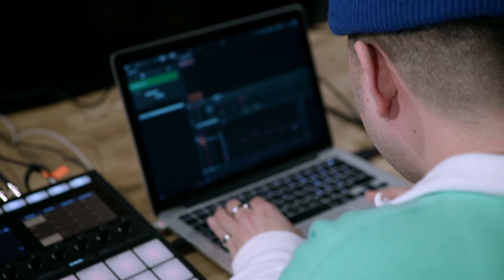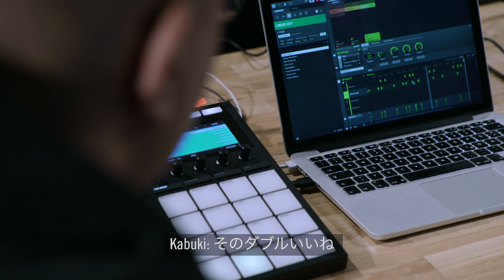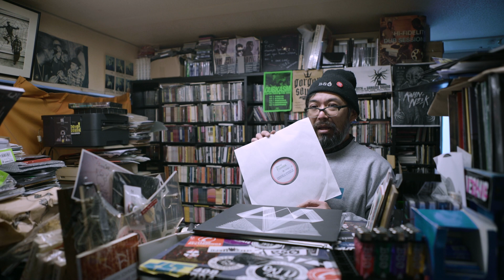New Forms Tokyo: MASCHINEで最速ビートメイキング | Native Instruments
New FormsはポストジャングルのパイオニアでありExpansions DECODED FORMSの製作者でもある、KabukiとdBridgeの創造的なプロジェクト
Kabuki、dBridgeと東京を拠点とするアーティスト、Double Clapperzが一堂に集まり、1からグライムビートを作り、ラップと合わせて、たった２時間で完成形へと導いていきます。楽曲はMASCHINEのみで完結、そのままダブプレートへとプレスされ、同日の夜に、東京のクラブで作りたてのトラックがプレイされました。